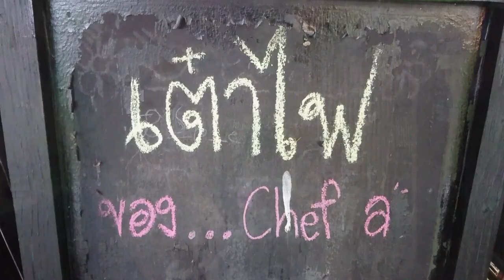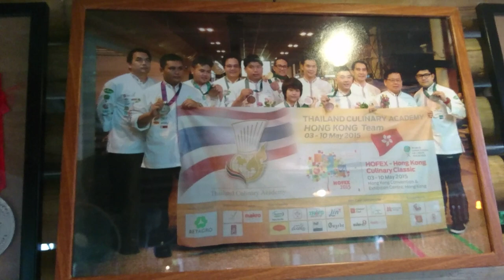สเต็ก เชียงใหม่ ปาย@ดอย เมนูเด็ดโดย Exclusive Chef โรงแรม บรรยากาศร้านดีราคาชาวบ้านครับ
ร้านสเต็กเชียงใหม่ แนะนำสถานที่ท่องเที่ยวและร้านอาหารในจังหวัดเชียงใหม่ วันนี้พาเพื่อนๆมาเที่ยวทานร้านสเต็กที่อำเภอดอยสะเก็ด อาจจะดูไกลจากตัวเมืองเชียงใหม่ไปสักหน่อย แต่ขอบอกเลยว่าถ้าได้มาแล้วคุ้มจริงๆร้านอาหารบรรยากาศดีมากอยู่ท่ามกลางธรรมชาติเมนูที่เสิร์ฟได้รับการปรุงอย่างดีจากเชฟเหรียญทอง โดยเชฟ เอ Exclusive Chef จากโรงแรมชื่อดังในจังหวัดเชียงใหม่ อาหารปรุงแต่งอย่างดีแต่ราคาชาวบ้านชาวบ้านครับไม่แพงเลย แนะนำครับร้านนี้ถ้าเพื่อนๆมีโอกาสแวะมานะครับ Recommended attractions and restaurants in Chiang Mai Today I bring my friends to come to eat a steak restaurant in Doi Saket district. May look a bit far from Chiang Mai city But let me tell you if it's really worth it, the restaurant has a very nice atmosphere in the midst of nature. The food is well prepared, but the price of the villagers is not expensive. I recommend this restaurant if friends have a chance to stop by.